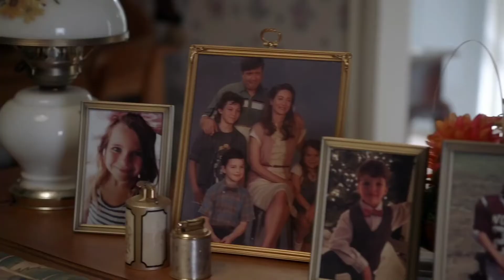Missy eavesdrops on her parents